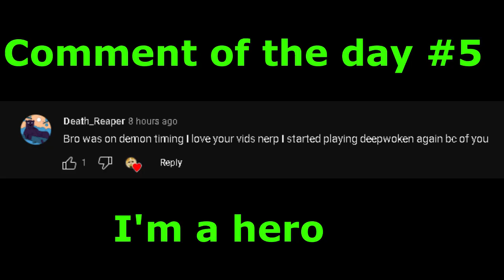DEEPWOKEN - THIS GUILD IS FREE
Hi. Pack watch tbh.